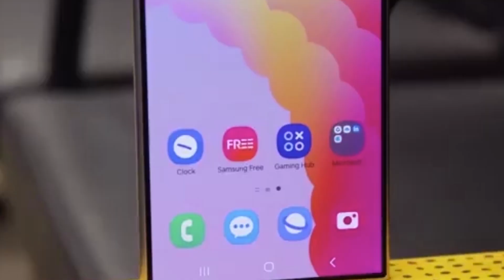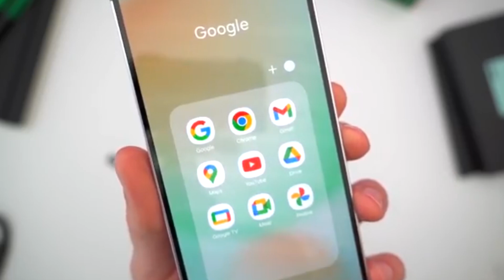Samsung One UI 7 | How to Change or Remove Always On Display (AOD) in One UI 7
In this video, I’ll show you how to change or completely remove the AOD on your Samsung Galaxy device using Good Lock and the LockStar module. No more ugly themes or random lock screen backgrounds!